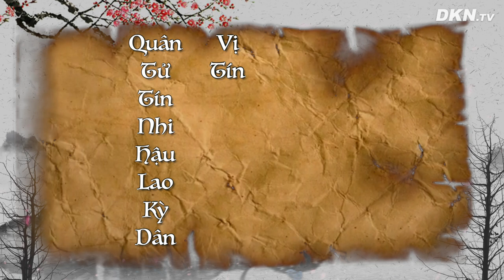Nói lời thất tín, quả báo nhãn tiền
Khổng Tử nói: “Người mà không giữ điều hẹn ước, không biết người ấy có thể ra sao. Xe lớn mà không có đòn gỗ ngang; xe nhỏ mà không có đòn gỗ cong, xe làm sao mà đi được? Xe lớn như xe bò phải có đòn gỗ ngang đóng vào hai càng để buộc con bò vào. Xe nhỏ như xe ngựa thì cần đòn gỗ cong để buộc ngựa vào. Nếu không có những cái đó, xe lớn, xe nhỏ đều vô dụng. Đòn nghê, đòn ngột cần cho cái xe, cũng như đức Tín cần cho con người vậy.